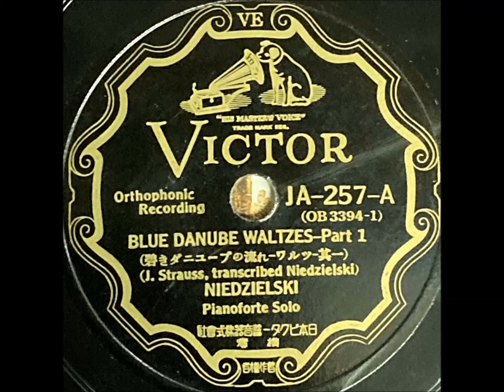J.Strauss II: Blue Danube Waltzes / Niedzielski, piano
Johann Strauss II : Blue Danube Waltzes (arranged by Stanislas Niedzielski)
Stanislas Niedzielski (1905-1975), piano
Recorded in the 1930's
Japanese issue: JA257
Matrix numbers: OB3394-1 / OB3395-1